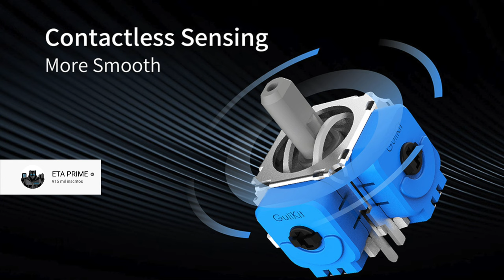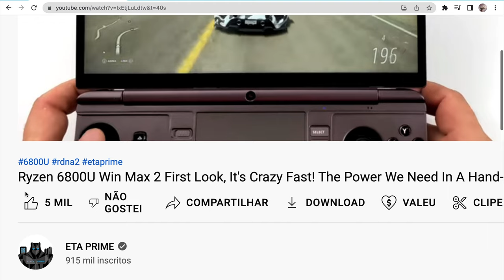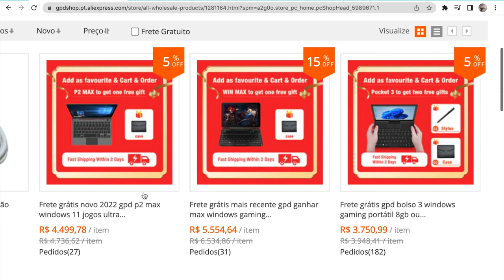GPD WIN MAX 2 rodando SPIDERMAN ! Ryzen 6800u é O FUTURO DOS CONSOLES PORTÁTEIS !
GPD WIN MAX 2 é um híbrido de NoteBook com Console Portátil, tem um gamepad integrado com analógicos das GuiliKit e botões do PS VITA, sem contar que é um Ryzen 7 6800u tornando o portátil mais potente pronto atualmente e em breve estará disponível no AliExpress! Os preços da GPD são elevados mas isso não deixa sua performance menos impressionante, é incrível o que um notebook desse tamanho é capaz de rodar. É possível ver o futuro dos consoles portáteis através do GPD WIN MAX 2, esse futuro é grandioso e caberá na palma da mão, no formato de um console portátil capaz de rodar qualquer Steam Game, até mesmo os mais modernos como o recém lançado SpiderMan. Quais suas percepções sobre o GPD WIN MAX 2? Me conta nos comentários e se inscreve para ficar por dentro das novidades =]

► Nesse vídeo você vai encontrar:
► 0:00  O que é GPD WIN MAX 2
► 0:34  Pré Análise GPD WIN MAX 2
► 2:56  Forza Horizon 5 gameplay
► 3:35  Mortal Kombat 11 gameplay
► 3:50  Halo Infinite gameplay
► 4:00  GTA 5 gameplay
► 4:19  SpiderMan gameplay
► 4:53  GPU externa GPD WIN MAX 2
► 5:33  Considerações Finais GPD WIN MAX 2
► 6:11  Dúvidas? Comente abaixo

// Links Úteis
► GPD WIN Max 2021
► GPD XP PLUS
► GPD P2 Max 2022
► GPD Pocket 3

// Caixa Postal
VICTOR IEMINI
78733
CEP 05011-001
SP/BRASIL